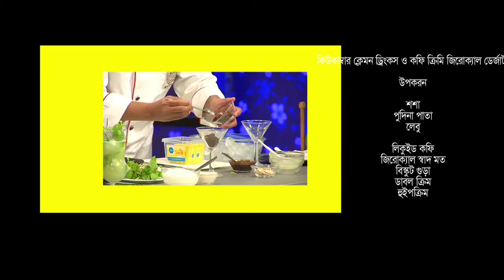Zerocal।Cucumber & Lemon Drinks।Coffee & Cream Dessert। Misti Plus Calorie Minus।Ep15 (part 2) 2018